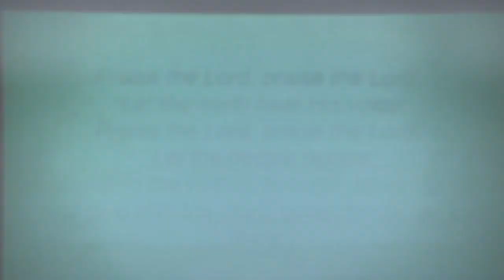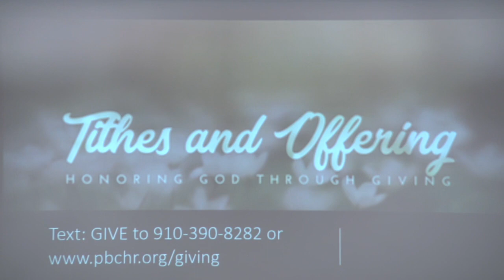2020 Revival 5